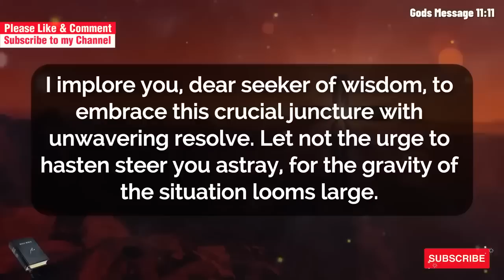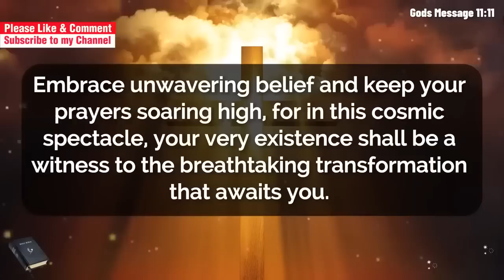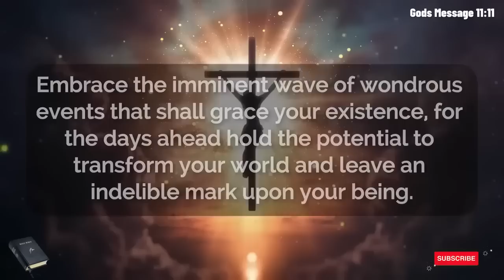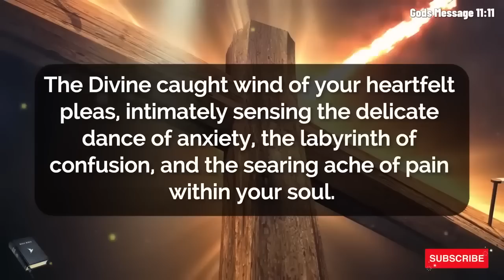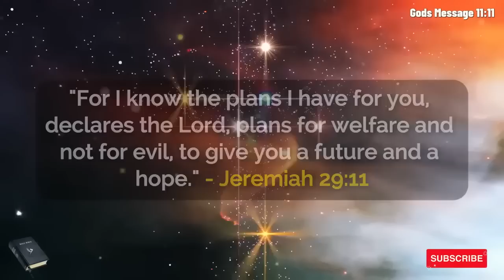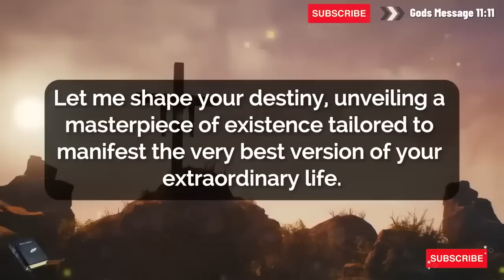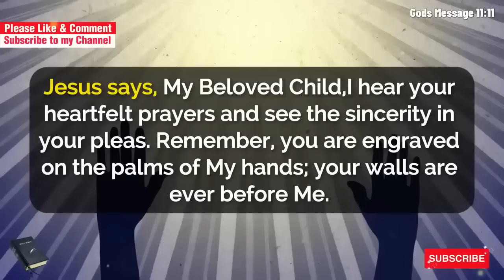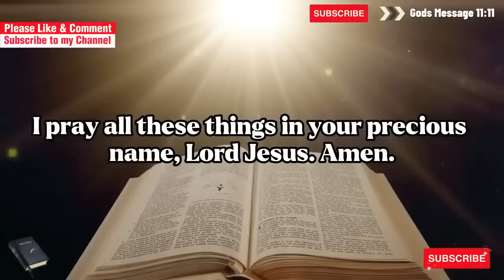🚨God Says : You Are Going To Become RICH In 48 Hrs🕊️If You Open Now... Godly Quotes ✝️ Jesus Message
🙏 Welcome back to God's Message 11:11, your spiritual sanctuary. Today, we bring you a divine revelation 🚨 God says you're on the path to abundance and prosperity in just 48 hours! Open your heart and mind to receive this message now. ✝️

This video is filled with powerful Godly quotes and Jesus' message that will inspire and uplift you. Perfect for those seeking spiritual guidance and divine inspiration. Remember, God helps those who help themselves. So, let's embark on this spiritual journey together.

Your support helps us continue spreading God's message. We love hearing from our community! 🕊️

Messages from God:
- god says
- prophetic word
- angel numbers
- angel message
- universe message,
- god's message
- angels message
- 1111 urgent message from god
- manchester city,
- god quotes,
- abc song,
- diving olympics 2022,

Credits:
- Voiceover: God's Message 11:11

1. To spread a message of hope and peace
2. To share stories about Jesus and God's love
3. To recognize Jesus as a source of strength and comfort
4. To create a deeper understanding of Jesus as a figure
5. To provide support and guidance for difficult times in life.